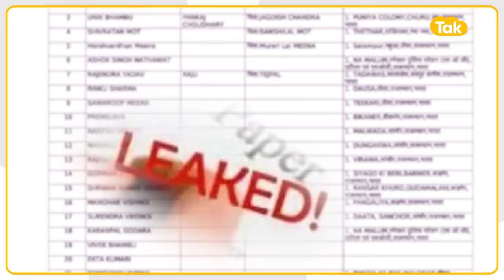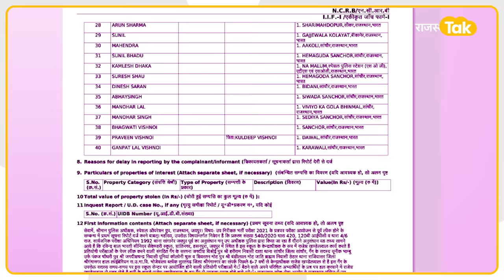Crime Scene: सबसे बड़ा फर्जीवाड़ा, Paper Leak में पकड़े गए 50 से ज्यादा नकली SI, महिलाएं भी शामिल!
सुबह.. खबर आती है राजस्थान में 15 फर्जी ट्रेनिंग एसआई पकड़े गए हैं.. दोपहर तक ये आंकड़ा बढ़कर 50 हो जाता है और शाम होते-होते राजस्थान में पेपर लीक पर सबसे बड़ी कार्रवाई हो जाती है.. जी हां.. राजस्थान एसपेशल ऑपेरेशन ग्रुप यानि एसओजी ने अब तक कुल 50 आरोपियों के खिलाफ मुकदमा दर्ज किया है। और ये आंकड़ा अभी और बढ़ने वाला है। आलम तो ये है कि 35 फर्जी एसआई फरार हो चुके हैं।
आपको बताएं कि राजस्थान एसओजी ने पेपर लीक में सबसे बड़ी कार्रवाई करते हुए 15 से 20 फर्जी सब इंस्पेकटरों यानि दरोगा बनने जा रहे फर्जी लोगों को गिरफ्तार किया है। अगर आपको इस खबर से हैरानी हो रही है तो जरा ठहरिए.. क्योंकि जिस परीक्षा में ये फर्जीवाड़ा हुआ है उसका टॉपर भी फर्जी ही है। जब टॉप करने का दावा करने वाला नरेश विश्नोई डींगे हांक रहा था तब उसे पता भी नहीं होगा वो एक दिन जरूर पकड़ा जाएगा। बता दें कि नरेश विश्नोई राजकीय प्राथमिक विधालय में क्लर्क था। इसी स्कूल का प्रिंसिपल सुरेश साहू भी पेपरलीक में गिरफ्तार हो चुका है। तो आप समझ सकते हैं नरेश विश्नोई टॉपर कैसे बना। बता दें कि इस बार पेपर लीक में सबसे बड़ी कार्रवाई हुई है। 6 महिलाएं और 9 पुरुषों सहित 15 फर्जी एसआई गिरफ्तार हुए हैं। और देश भर में एक बार फिर राजस्थान लोक सेवा आयोग की किरकिरी हो रही है। इधर फर्जीवाड़ा सामने आने के बाद एसआई भर्ती परीक्षा को रद्द करने की मांग हो रही है.. उधर सीएम भजनलाल शर्मा अपनी पीठ थपथपा रहे हैं। कहते हैं.. मोदी की गारंटी का मतलब गारंटी पूरी होने की गारंटी है. नए भारत के नए राजस्थान में पेपर लीक पर लगाम कसी जा रही है. और पेपरलीक पर रोकथाम हेतु गठित की गई एसआईटी को बड़ी सफलता मिली है। लेकिन अब सीएम साहब को भी कौन समझाए कि एसओजी की यही सफलता राजस्थान की एक बार फिर फजीहत करा है। और राजस्थान की परीक्षा प्रनाली पर एक बार फिर गंभीर सवाल खड़े हो रहे हैं।